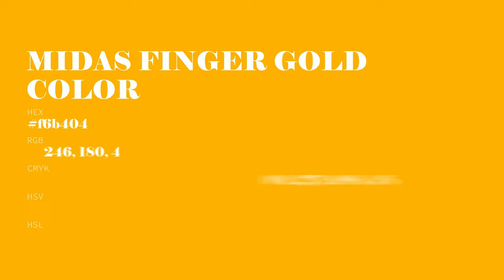Midas Finger Gold color f6b404 hex Cool Yellow color f6b404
What color is Midas Finger Gold ? f6b404 hex, Cool Yellow color f6b404

Hex f6b404 Color Code is also known as Midas Finger Gold color